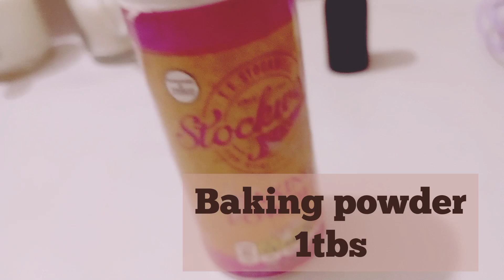SUPER EASIEST CUPAKE RECIPE WITH COLOUR BLOCKS | FOR KIDS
and hs 2nd channel @justaboutart8730